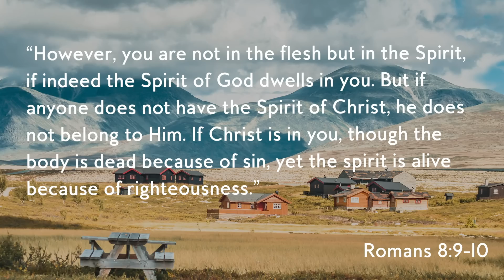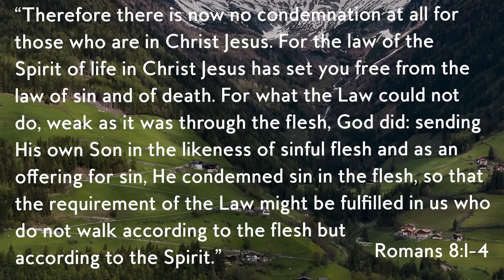God Is Warning His People about THIS Future App - Prophecy | Troy Black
God gave me prophetic word that explicitly warns against an app that someone is going to build and release in the coming future.